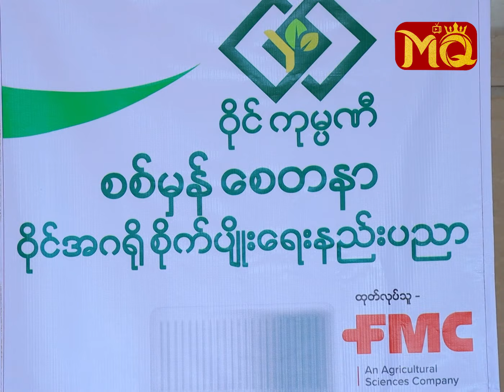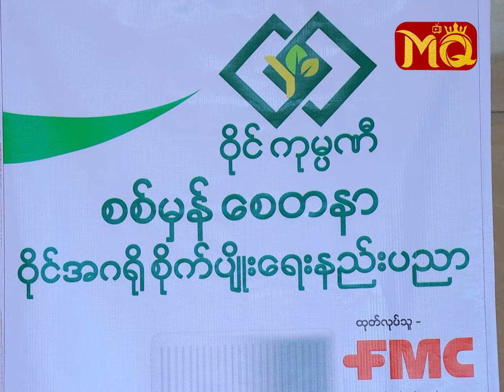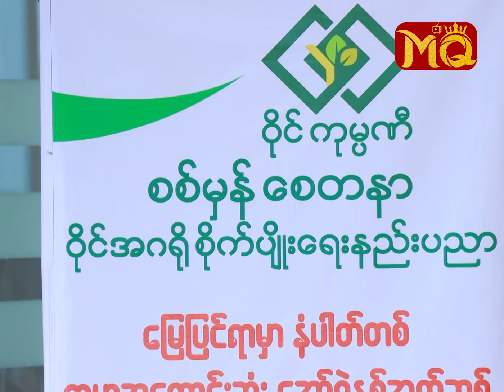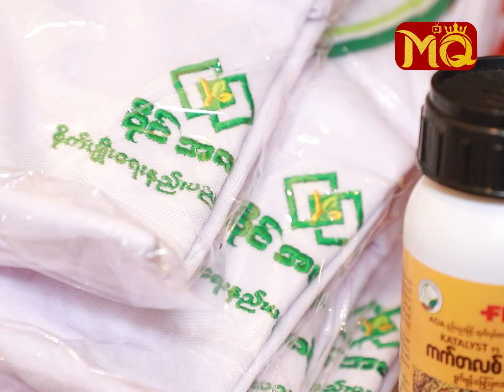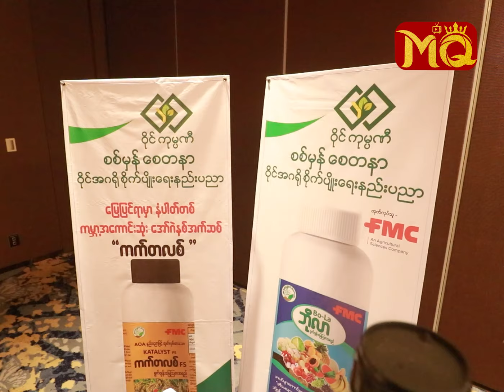တောင်သူတွေ အကျိုးစီးပွား ဖြစ်ထွန်းဖို့ပူးပေါင်းခဲ့တဲ့ "ဝိုင် ကုမ္ပဏီ" နဲ့ FMC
" ကုမ္ပဏီတစ်ခုကို ရွေးချယ်တော့မယ်ဆိုရင် ငွေရေးကြေးရေးအရ သော်လည်းကောင်း , ဈေးကွက်မှာ ဘယ်လောက်ထိ ထိုးဖောက်နိုင်လဲ ... ? , ဝန်ထမ်းအင်အား ဘယ်လောက်ရှိလဲ ... ? စသဖြင့် တွေးပြီး ရွေးချယ်ရတာပါ။ ဘယ်ပိုးသတ်ဆေးကို ဘယ်ကုမ္ပဏီကို ပေးမယ် , ဘယ် ပေါင်းသတ်ဆေးကို ဘယ်ကုမ္ပဏီကို ပေးမယ် ဆိုတာမျိုး Review လုပ်ရပါတယ်။ Review လုပ်ပြီးနောက် ဝိုင် ကုမ္ပဏီ ကို ရွေးချယ်ဖြစ်ခဲ့တာကတော့ ... ? "

. လို့ပြောပြလာတဲ့ ဦးနေထိုက်ဦး (ဝိုင် ကုမ္ပဏီ - Business Development Manager) , ဦးမိုးဝင်း (FMC ကုမ္ပဏီ - Country Manager) , သရုပ်ဆောင် ထပ်ဆင့် အကယ်ဒမီ နေတိုး , မေဖြူကြည်သင်း တို့နှင့် တွေ့ဆုံခြင်း